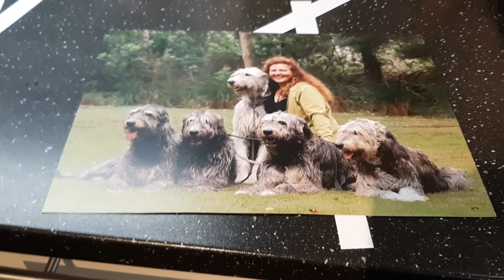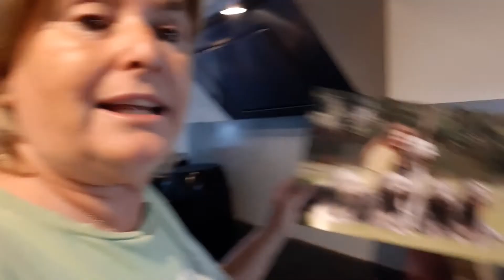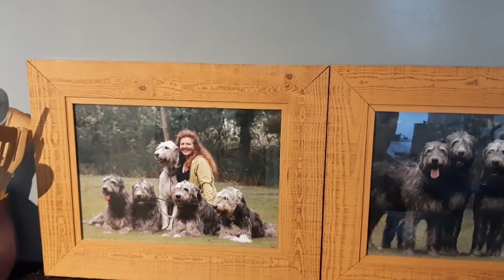Ierse Wolfshonden en het knippen van hun nagels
De nagels knippen van de ierse wolfshond en het maken van een cadeautje